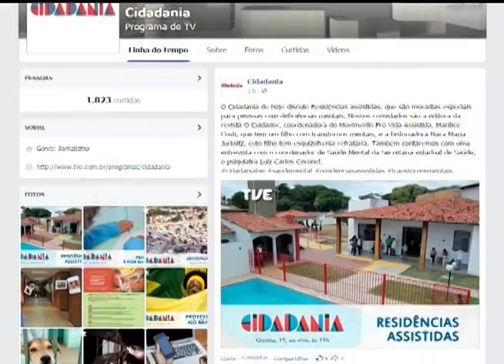Cidadania | TVE - Residências Assistidas - 19/03/15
O programa aborda Residências assistidas, que são moradias especiais para pessoas com deficiências mentais.
Participam a editora da revista O Cuidador, coordenadora do Movimento Pró Vida Assistida, Marilice Costi, que tem um filho com transtornos mentais, e a historiadora Nara Maria Jurksitz, cujo filho tem esquizofrenia refratária. Também apresentamos uma entrevista com o coordenador de Saúde Mental da Secretaria estadual de Saúde, o psiquiatra Luiz Carlos Coronel.